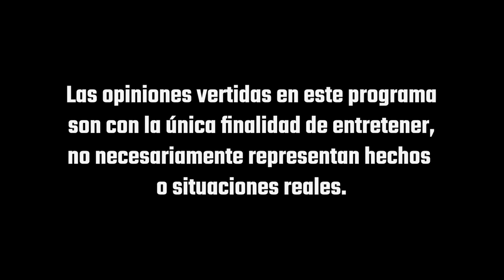Casi suspendemos el show - Pur de Patos T2 - Ep.6